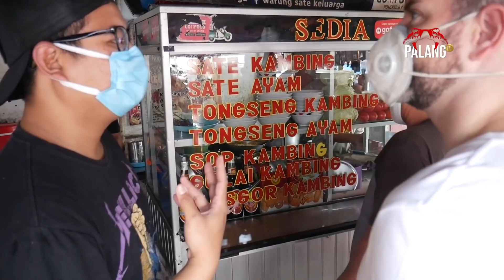SIAPA LEBIH KEREN??? BULE BOLANG ATAWA BULE CAWANG???